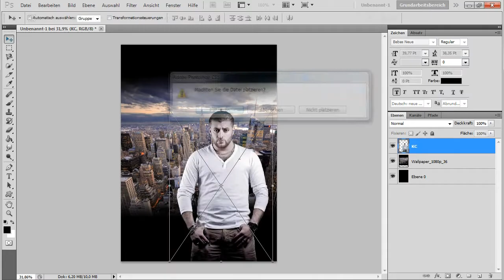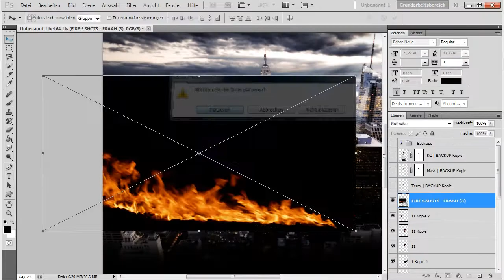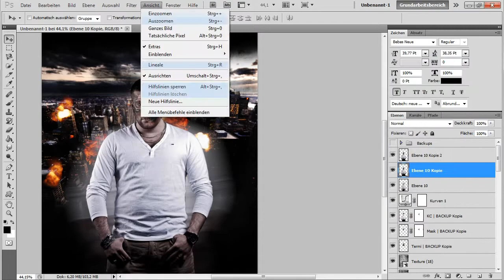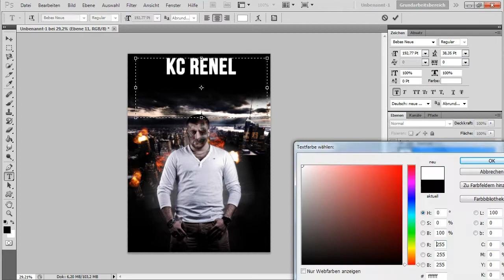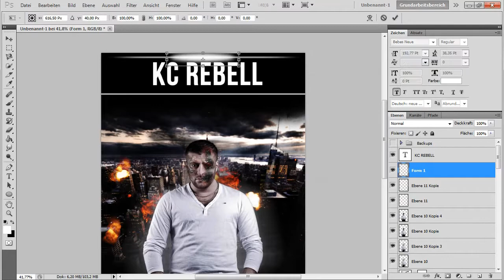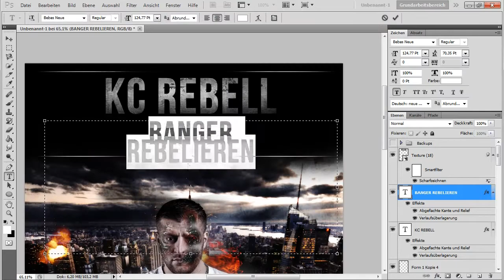KC REBELL | BANGER REBELLIEREN [FAN-COVER / SPEEDART]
Kritik ist wie ein Geschenk, dadurch kann man sich nur verbessern ;).

Gruß,
FrogsTutorials